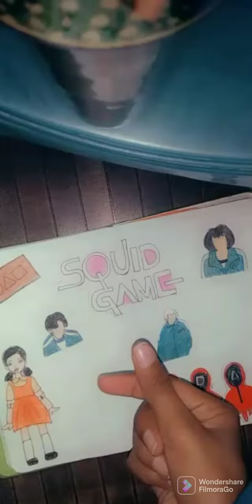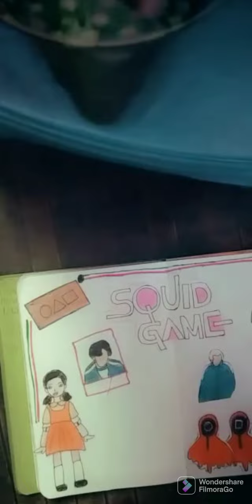Squid Game || dairy journal || Dance & Art